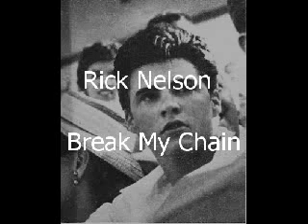Rick Nelson - Break My Chain